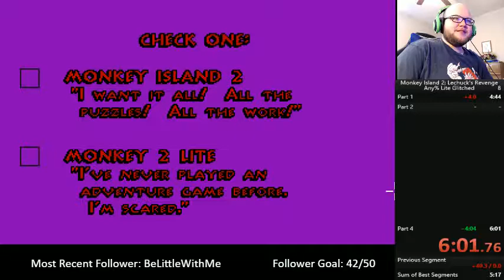Monkey Island 2 any% Glitched Speedrun [Old] (5:57)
This was one of the first speedruns I put together after discovering an interesting glitch.